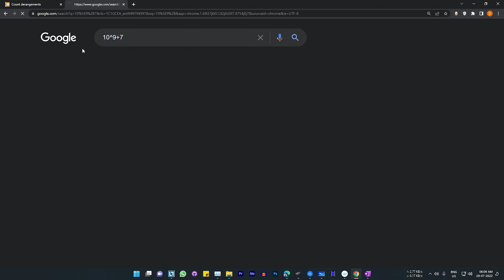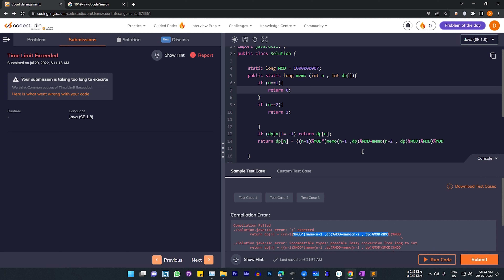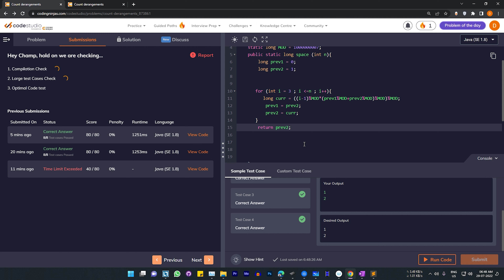Count Derangements | 4 Approaches | Dynamic Programming | Nagarro Summer internship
You are given N balls numbered from 1 to N and there are N baskets numbered from 1 to N in front of you, the ith basket is meant for the ith ball. Calculate the number of ways in which no ball goes into its respective basket.

Input: 3
Output: 2
Explaination: The (number-basket) pairs are
[(1-3),(2-1),(3-2)] and [(1-2),(2-3),(3-2)].